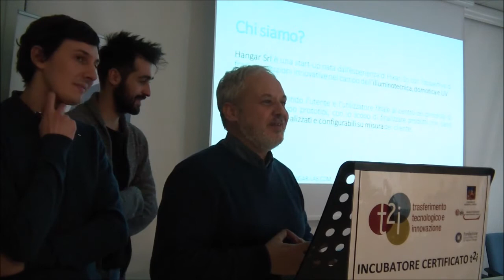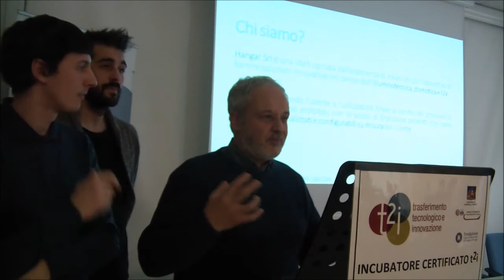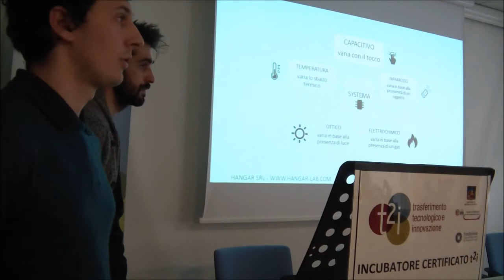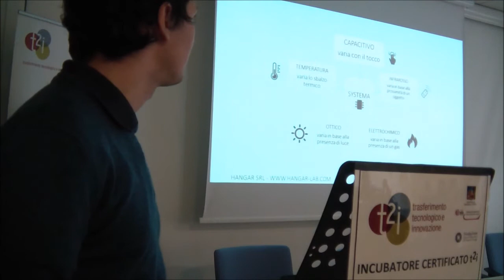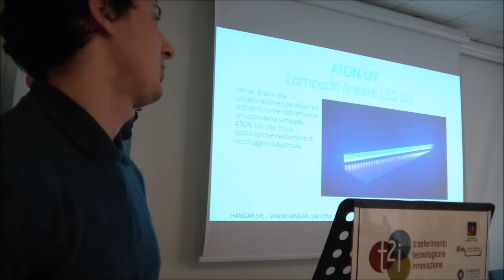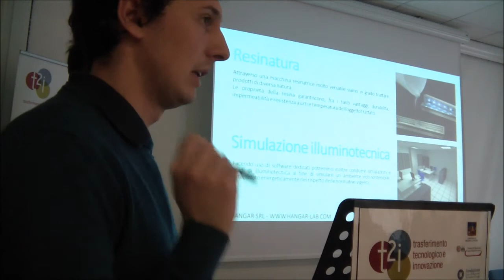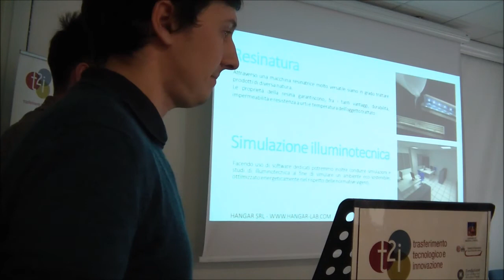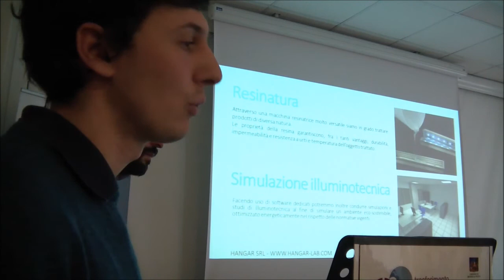hangar - Incubatore certificato t2i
Nuovo incubatore d'impresa
Viale Porta Adige, 45
45100 Rovigo (RO)